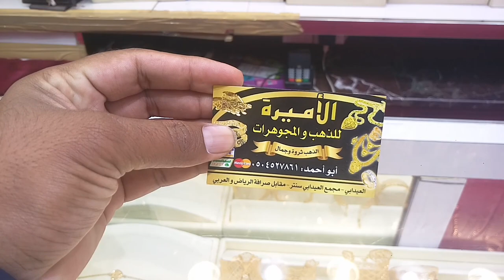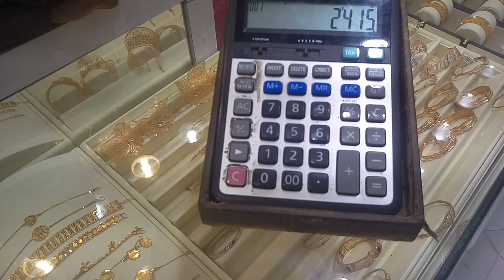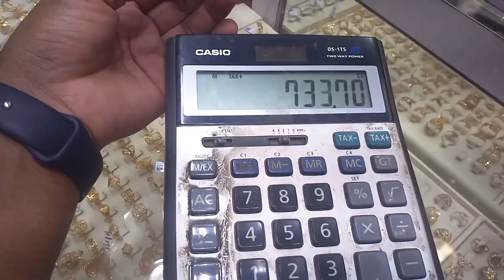What is the Rate of Gold in the Gold Market in Saudi Arabia? | 20 karat 22 karat 24 karat gold rate,